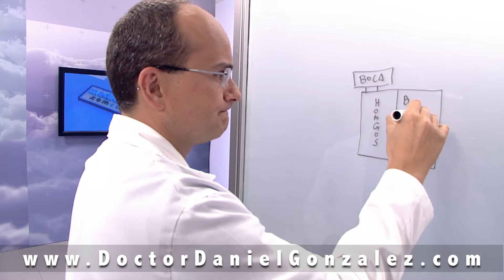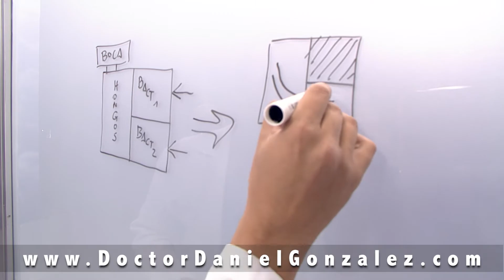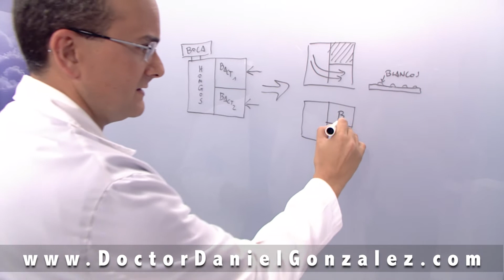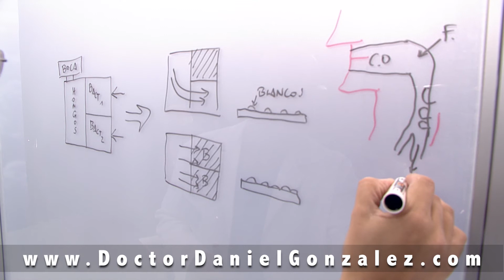HONGOS EN LA BOCA - ¿Qué pasa dentro del cuerpo de las personas que los padecen?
Los hongos en la boca aumentan su número hasta generar una infección es típico de situaciones de inmunodepresión o de toma de antibióticos. Si quiere saber qué pasa dentro del cuerpo de las personas que tienen infección de hongos en la boca, ¡este es su vídeo!